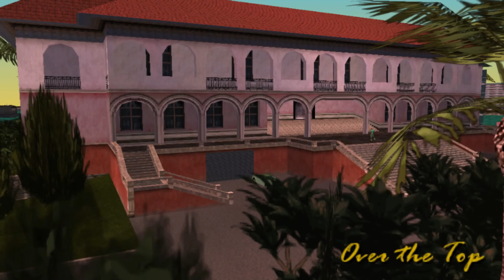GTA Vice City Stories The final part of the game